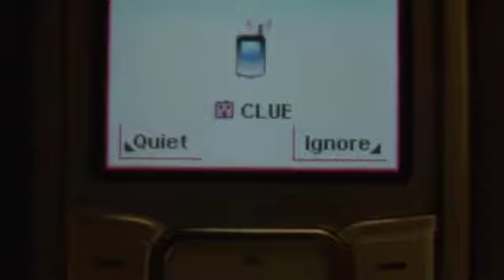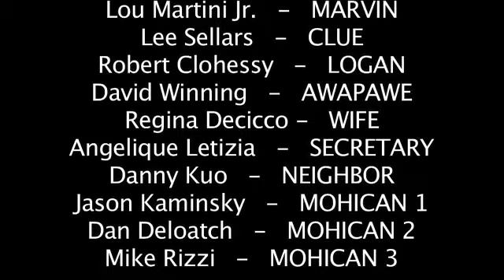REDSKINS REVENGE : A Comedy Of Horrors!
In the tradition of Abbot and Costello meet the Wolfman and Bella Lugosi meets a Brooklyn Gorrilla comes REDSKINS REVENGE. A Short Film based on the comic book of the same name.

Summary:
Marvin and his partner Clue are on a simple mission - Drop off a bag of cash to an Indian Casino Owner at a secluded area in the conneticut woods. When the drop goes bad, the mission takes a terrifying turn as our bumbling heroes try to escape the evil that lurks within the woods.

Story By: The Bros Plagianos
Directed By: Elias Plagianos
Starring: Lou Martini Jr. , Lee Sellars , Robert Clohessy